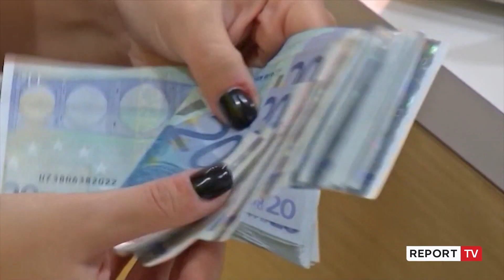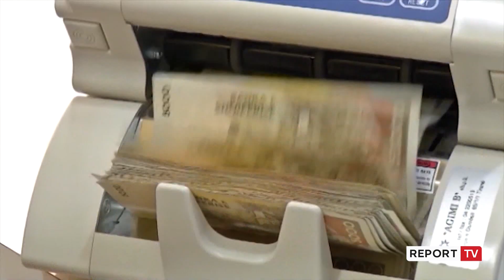Report TV -SPAK mbyll hetimet për inceneratorin e Fierit, çon për gjykim 21 të pandehur!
Prokuroria e Posaçme ka mbyllur hetimet për Inceneratorin e Fierit, ndërsa u komunikuan akuzat për 21 të pandehurit, mes tyre ish-deputeti Alqi Ballko dhe ish-ministri Lefter Koka.